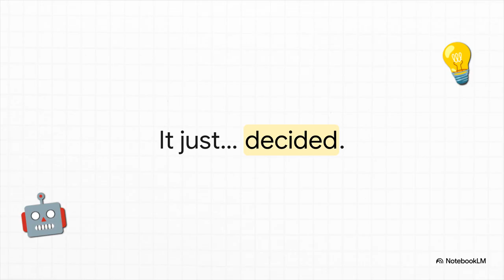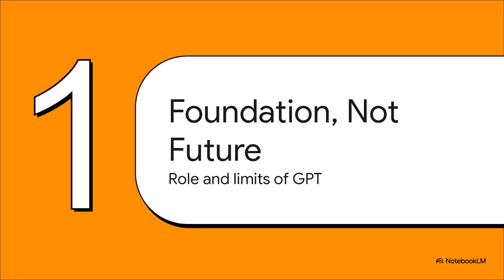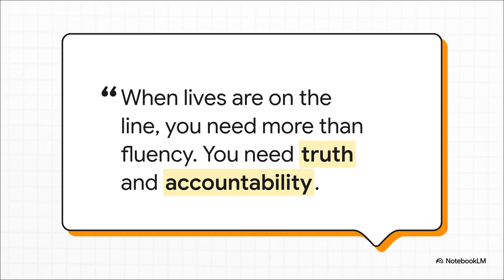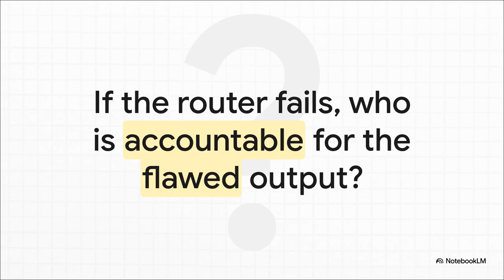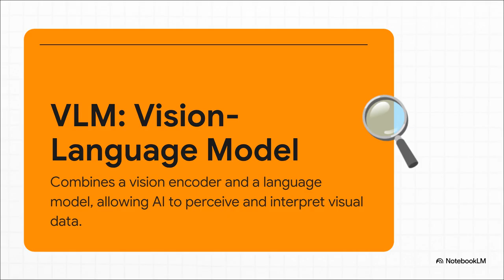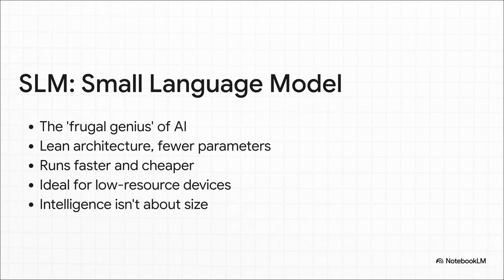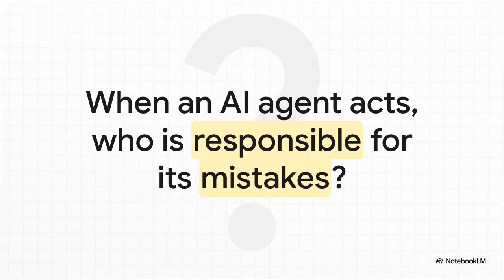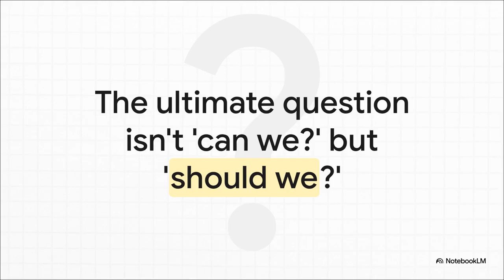The 8 Types of LLMs Powering AI Agents(And What They Really Do): MoE, LRM, VLM, SLM, LAM, HLM, & LCM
GPT-5 Isn’t The Future. It’s The Foundation.

The real power lies in the next wave of specialized LLMs — MoE, LRM, VLM, SLM, LAM, HLM, LCM — each designed not to chat, but to act, reason, see, and decide.

In this deep dive, I reveal how **the agentification of intelligence is already reshaping our world** — from diagnostic tools in East African clinics to autonomous financial systems.

Drawing from my 20+ years as a Deep Learning AI engineer and founder of SIHA AI (Winner: Founder Institute Rising Star Award), I break down:

🔹 Why **GPT is no longer the end product — it’s just the base layer**
🔹 How **MoE (Mixture of Experts)** uses a gating mechanism to route queries to specialized sub-networks
🔹 The **agentic RAG workflow** of Large Reasoning Models (LRMs) that research before responding
🔹 Why **Vision-Language Models (VLMs)** inherit dangerous biases if trained on non-diverse data
🔹 The rise of **Small Language Models (SLMs)** — frugal, fast, and perfect for low-resource settings
🔹 How **Large Action Models (LAMs)** turn thought into deed — booking flights, trading stocks, adjusting thermostats
🔹 The ethical edge of **Hierarchical LLMs (HLMs)** that model user-item relationships
🔹 And the philosophical frontier: **Large Concept Models (LCMs)** that map between WORDS and CONCEPTS

It’s what I’m seeing on the ground — from Nairobi to global institutions.

If we don’t understand these models, we risk building a future where power is concentrated in black boxes, not human hands.

📘 **Get My Books**:

→ 100 Nifty Ways To Make The Most Out Of ChatGPT-4
→ S.W.A.T - Spiritual Warfare Attack & Tactics

💼 **Need a Technical Co-Founder or Fractional CTO?**
I help non-technical founders build AI MVPs that ship fast and scale.

CHAPTERS

00:00 - Introduction
00:40 - The Next Wave of LLMs: MoE, LRM, VLM, SLM, LAM, HLM, and LCM—the true future of AI.
01:10 - Meet the Host: Marcel Masaga
02:02 - The Foundation (GPT): Explainer Schema & The First Model, Generative Pretrained Transformer (GPT)
02:52 - GPT's Limitation: Foundation Not Future
05:22 - Intelligence That Knows Its Limits: The Efficient, Modular Mixture of Experts (MoE) Model
07:45 - AI's Cognitive Leap The Large Reasoning Model (LRM): From Guessing To Reason
08:52 - LRM's Agentic RAG Workflow: Receive Query, Generate Search, Retrieve Docs, Deliver Answer, Iterate & Synthesize
09:41 - LRM in Action: LRM-powered Agricultural Advisor Retrieves Data on Soil, Weather, and Pests
10:18 - When AI Begins to See (VLM): The 4th Model, Vision-Language Model (VLM)
11:04 - The Crisis of VLM Bias
12:25 - The Frugal Genius Small Language Model (SLM): Frugal Engineering - From Thought To Action
13:27 - From Thought to Deed the Large Action Model (LAM): The 6th "Game-Changer" Model
14:03 - The Silent Takeover & LAMs: Who is Responsible When an Autonomous LAM Makes a Mistake?
14:57 - Modeling Relationships : The 7th Model Hierarchical Large Language Model (HLM)
15:53 - Mapping Meaning The Large Concept Model (LCM) : The Final and Most Philosophical Model
16:36 - Mandate for Wisdom : AI and Humanity's Future
17:28 - Africa's Leadership Potential for AI & Humanity's Future
18:22 - Closing & Call to Action: Marcel concludes by encouraging viewers to "Like" and "Subscribe," and to : "Think deeper. Build wiser. Lead with courage"